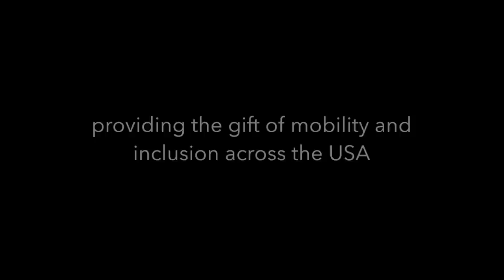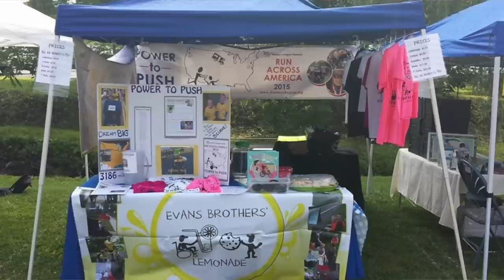Power to Push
Shaun is an ultra-marathon runner from upstate NY.  His son Shamus was born with cerebral palsy and has limited use of his legs.  As a result Shamus uses a wheel chair as his primary means of mobility.  However, Shamus's spirit, enthusiasm and ability to dream are limitless.  Together Shamus and Shaun have run and WON ultra-marathons.  During the summer of 2015 they will take their running passion to the extreme as they represent Ainsleys Angels and run from Seattle, WA to Pelham Bay in the Bronx, NY.  Their aim is to provide the gift of mobility and inclusion across the USA.  They will run 3,186 miles with an average ~50 miles per day for 70 days.  They plan to run through 15 states as they make donations of equipment to assist individuals with mobility limitations.  Mom- Nichole and younger brother- Simon will provide support along the way.